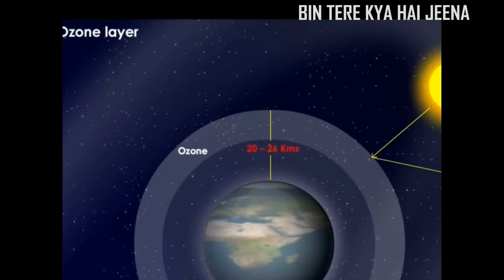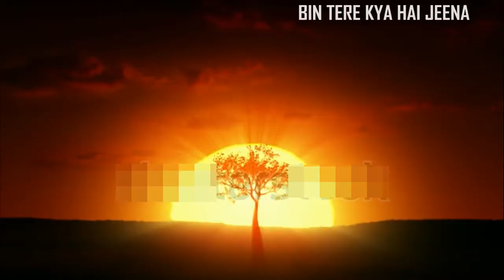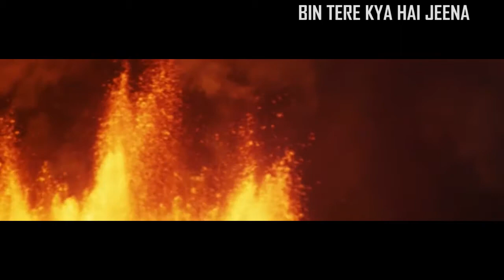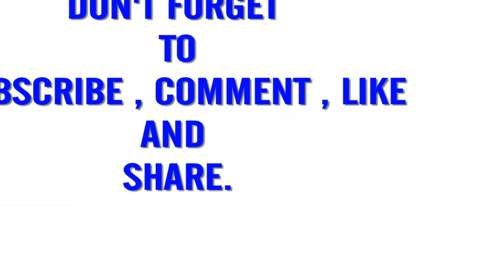6 विचित्र घटनाएं जिससे पृथ्वी जन्मी I Part-2 I रहस्य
Description of formation of earth because of 6 incident occurred millions years ago

BACKGROUND MUSIC CREDIT TO:
ROSS BUDGENMUSIC